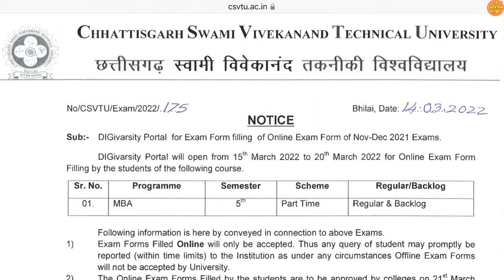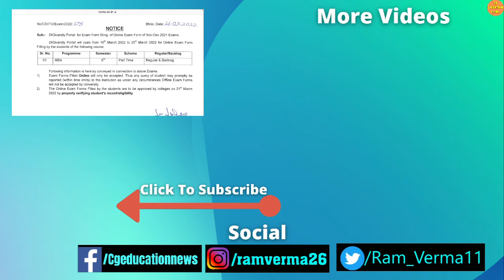CSVTU DIGIVARSITY | CSVTU EXAM FORM KAISE BAHRE 2022 | CSVTU EXAM NEWS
About this video:
Hello dosto Mai hu Ram Verma aur is video me aapko csvtu se latest update Di gai gayi hai. Ummid hai aapko video pasand aayega.

Queries solved :
1) CSVTU EXAM NEWS |
2) CHHATTISGARH SWAMI VIVEKANAND TECHNICAL UNIVERSITY |
3) CSVTU NEWS  |
4) CSVTU NEWS TODAY |
5) CSVTU NEW UPDATE |
6) CSVTU NEW NOTIFICATION |
7) CSVTU NOTICE |
8) CSVTU NEWS RESULT |
9) CSVTU BHILAI NEWS NOTES |
10) CG UNIVERSITY |
11)  CG UNIVERSITY NEWS |
12) CG UNIVERSITY UPDATE
13) CG COLLEGE EXAM NEWS TODAY |